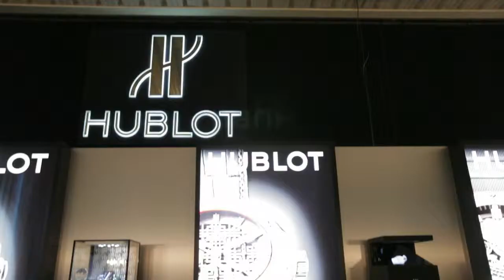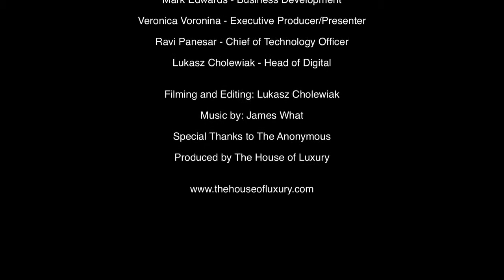Baselworld 2012 FTV part 1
The House of Luxury at Baselworld 2012 for the annual 8-day spectacle in Basel, Switzerland featuring the new innovations in watches and timepiece trends. "This here is the Olympics of the watchmaking art," says Hublot CEO Jean-Claude Biver. Presented here are the best in Rolex, Hublot, Damiani, Franc Vila, Dior Watches and Jewelry, Jacob & Co, De Grisogono and Montegrappa.